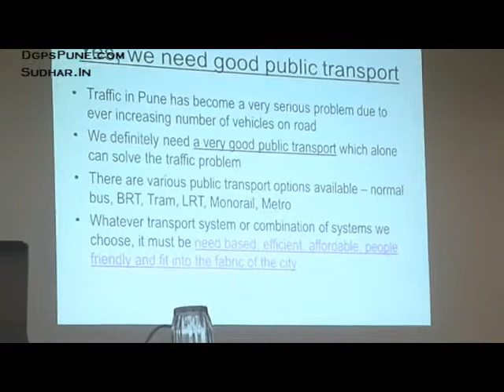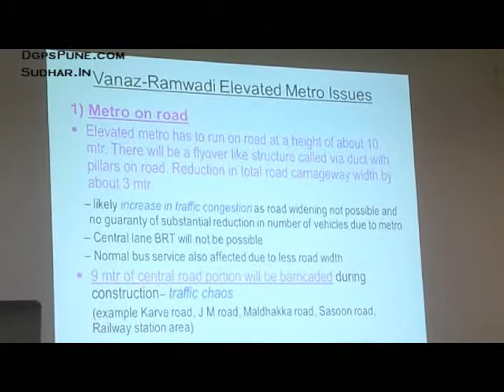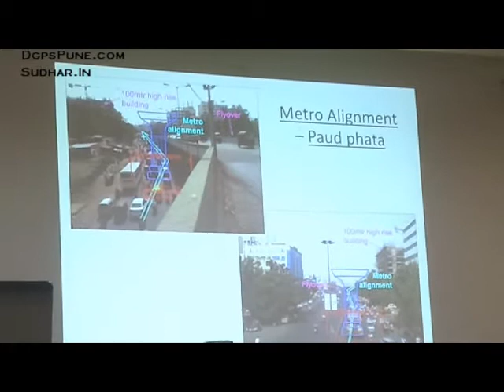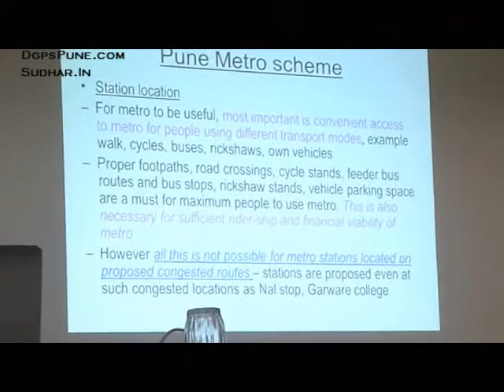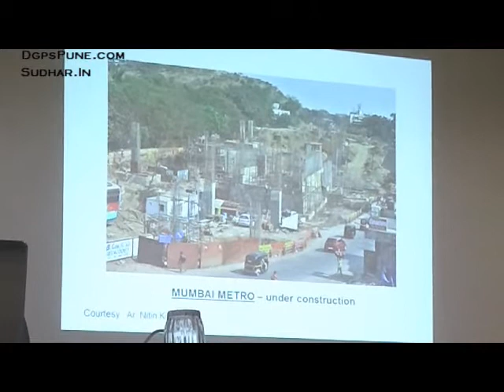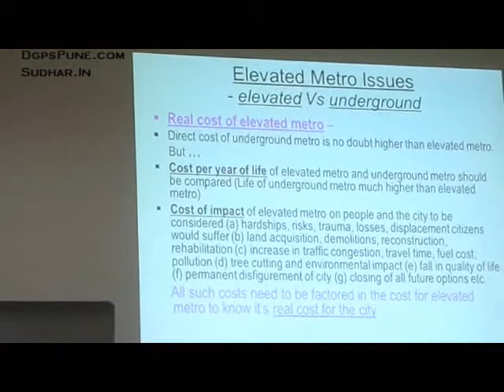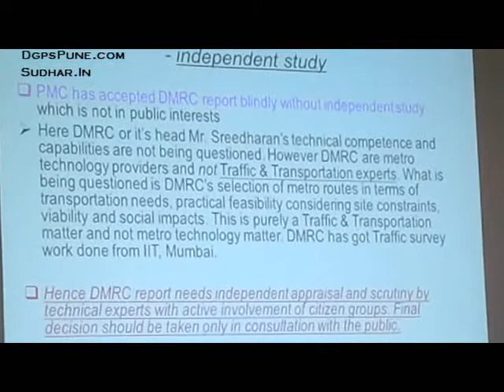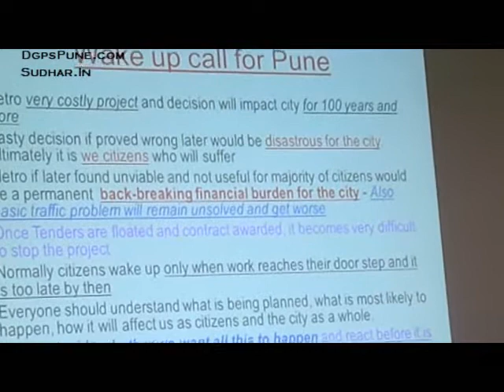Pune Metro - Talk By Prashant Inamdar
Prashant Inamdar, convernor of 'Pedestrians First' and a well-known activist for pedestrian rights and citizen friendly transport facilities, will deliver a talk on the upcoming Pune Metro at 5pm on 24th June at Deccan Gymkhana Club audio-visual room. The event has been organized by the Deccan Gymkhana Parisar Samiti (DGPS)